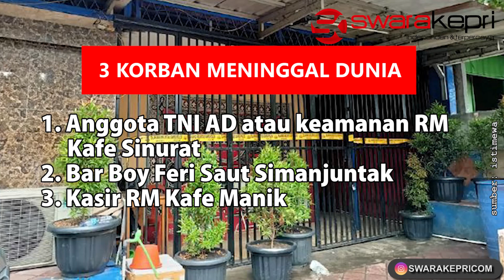Penembakan di Cengkareng Tewaskan 3 Orang, Pelaku Oknum Polisi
JAKARTA – Penembakan terjadi di RM Kafe, Cengkareng, Jakarta Barat pada Kamis (25/2/2021) pukul 04.30 WIB. Diduga pelaku oknum anggota polisi berinisial CS.

“Benar terjadi kasus penembakan yang menyebabkan 3 orang meninggal dunia,” kata Kapolres Metro Jakarta Barat Kombes Ady Wibowo seperti dlansir Inews

CS merupakan Anggota Polsek Kalideres. Adapun 3 korban meninggal dunia anggota TNI AD atau keamanan RM Kafe Sinurat, Bar Boy Feri Saut Simanjuntak, dan Kasir RM Kafe Manik. Sedangkan korban luka Manager RM Kafe Hutapea.

Kejadian ini bermula pelaku bersama temannya bernama Pegi memesan minuman di RM Kafe sekitar pukul 02.00 WIB. Namun kafe hendak ditutup dan pelanggan sudah bubar.

Ketika pelaku ditagih bayaran Rp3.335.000, namun tidak mau membayar. Sehingga Sinurat selaku keamanan menegur pelaku dan terjadi cekcok.

Tiba-tiba pelaku mengeluarkan senjata api dan ditembakkan kepada ketiga korban secara bergantian. Kemudian pelaku keluar kafe sambil menenteng senjata api di tangan kanannya. Pelaku di jemput temannya dengan menggunakan mobil.

Hingga saat ini pelaku sudah diamankan di Polsek Kalideres Jakarta Barat.

Sumber: Inews